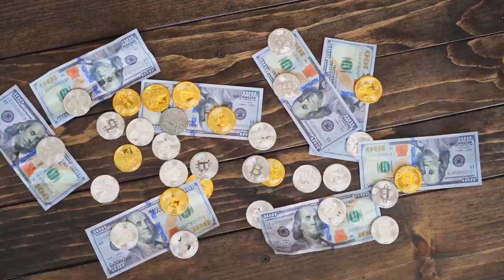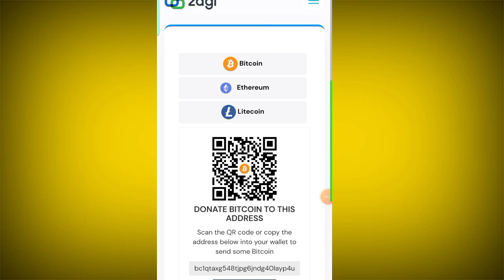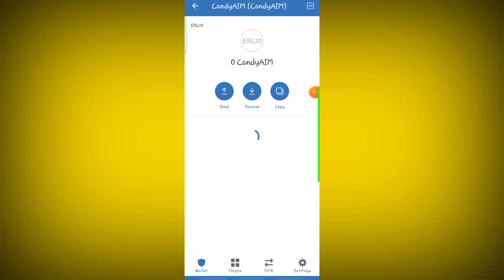ምንም አይነት ክፍያ ሳትከፍሉ🚀 በ "1"SECOND ዉስጥ በነፃ AIRDROP ተቀበሉ/MakeMoneyOnline/FREE TRUST WALLET AIRDROP 2022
cj dropshipping
dropshipping business
alibaba dropshipping
best dropshipping products
dropshipping websites
dropshipment
shopify dropshipping stores

make money online in ethiopia, how to make money online in ethiopia, make money online in ethiopia 2021, በስልካችን ገንዘብ መሥራት, ጌም በመጫወት taking surveysget paid to watch youtube videos,
earn money online without investment for
pantry get paid to write,
online surveys for money,earn money from home,make money online fast
abel birhanu
zena
zena tube
ዜና
feta daily
miko